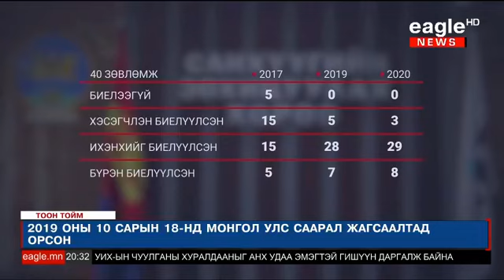СЗХ: Саарал жагсаалт ба мөнгө угаахтай тэмцэх нь